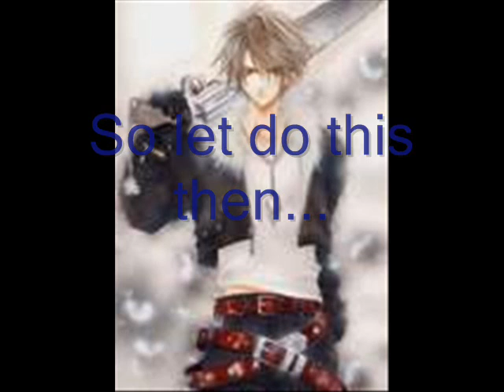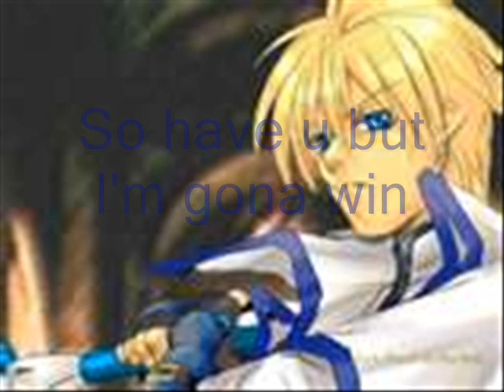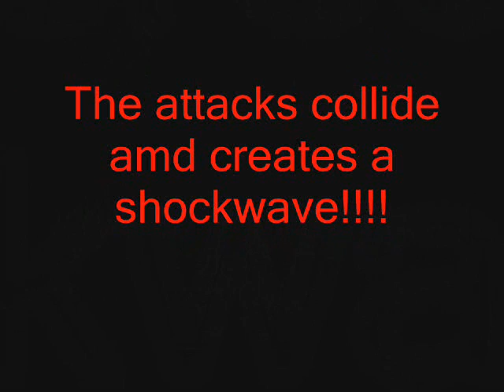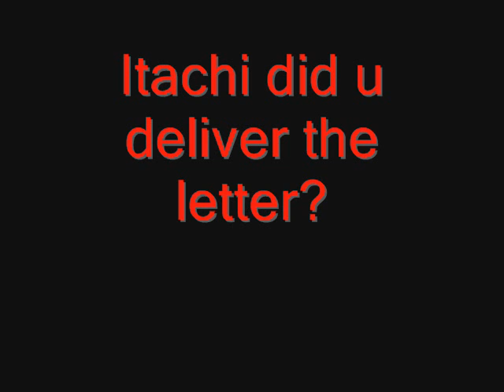Naruto Chatroom#8.5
We made this since we're bored...